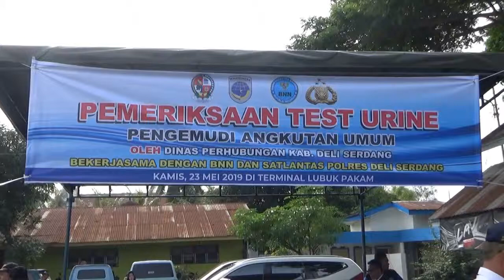BNNK Deli Serdang Tes Urine Terminal Lubuk Pakam Bersama Polres, Dan Dinas Perhubungan Deli Serdang